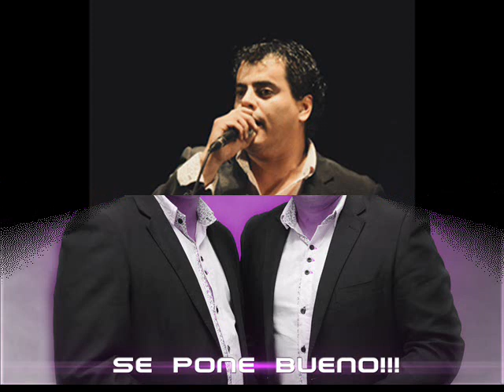LOS PIAZZOLIS "TE VOY A OLVIDAR " LO MÁS NUEVO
TE DEJAMOS LO NUEVO EN LA VOZ DE ENZO PIAZZOLI. BANDA LOS PIAZZOLIS CONTRATACIONES AL 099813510